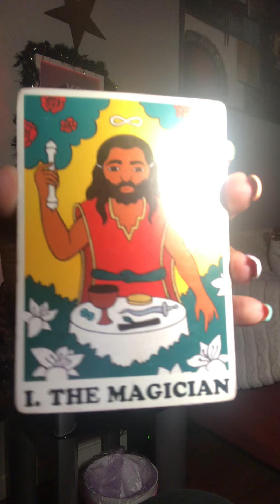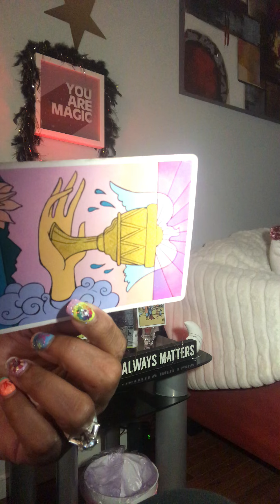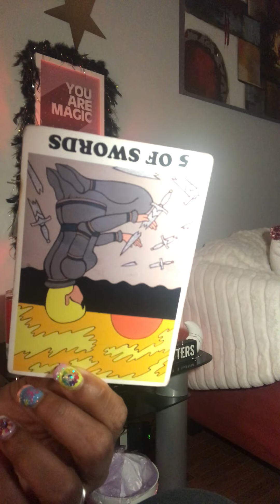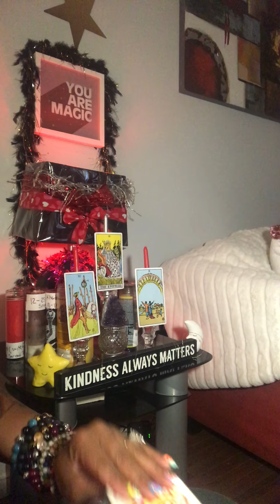WhicH WaY to GO😬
$itsmytime2shine1978
GiVE BACK SEASON🛍🛍🛍🛍. CAsh app send warnings for any new customers it do they same when I accept payments that’s just what it is Don’t BE ALARMED 😇 I AM NOT ONE OF THEM AN HOPEFULLY YOU ARE NOT ONE OF THEM DIVINE KNOW ALL HATERS POOF BE GONE I SAY TO THEM 👅👅👅😳 I ALSO HAVE A ZELLIE AS WELL STRAIGHT fROM MY BANK 💥 WHEN YOU HAPPY THEY MAD 😂 THEY MAD I CUT THEM OFF YUPPERS YOU CANT STOP ME I WONT STOP IN MY JADAKI$$ VOICE I ASK THE  DIVINE BIND UP ALL LIARS HATERS DEVIL WORKSHIPPERS AND REVERSE THAT SHIT BK TO THEM A 100 Fold In ThE DIVINE I TRUST AMEN thaNkyoUUNIVERSE👌🏼

I WILL BE EXTENDING THE 35$ READINGS TILL FRIDAY AS WELL AFTER THIS WEEK NO MORE PROMOTIONS WILL BE GOING ON FOR A FEW WEEKS PEACE LIGHT & BLESSINGS TO ALL I APPRECIATE YOUR LIKES VIEWS DISLIKES AN MY SUBSCRIBERS & NON SUBSCRIBERS I SEnd LIGHT FROM THE DIVINE TO YOU AN HOPE you CONTACT A MENTAL HEALTH CRISIS CENTER SOON YOU NO WHO YOU ARE 🤣 PS I AM WAITING FOR MY NEW CHECKING ACCOUNT CARD SO FOR NEW CUSTOMERS THAT IS SCARED WHEN THEY SEE THAT LINK YOU WILL BE COMFORTABLE I WILL BE HAVING A BUSINESS CASH APP AS WELL 🔥 GIVE ME A WEEK JUST OPENED NEW SAVINGS & CHECKING ACCOUNT FOR YOU GUYS I DO EVERYTHING FOR HUMANITY PURPOSE ONLY 🥰🥰🥰🥰 THAT WILL ONLY BE USED WHEN YOU HIT MY EMAIL UP AN READY TO PAY WE MUST NOT LET THESE SERPENTS WIN 💡😘 BO$$